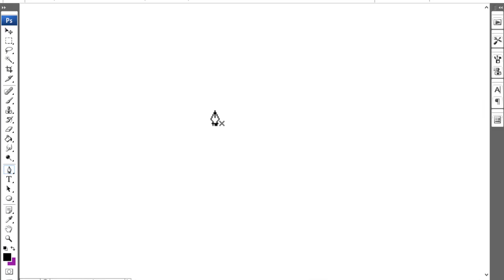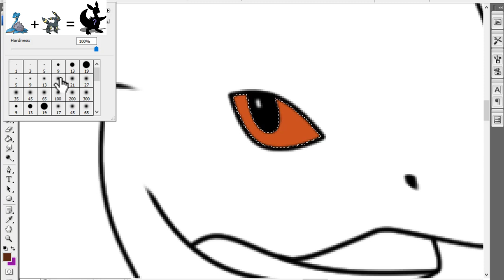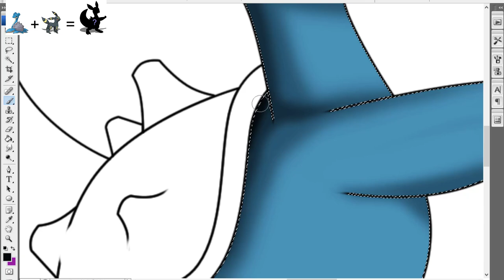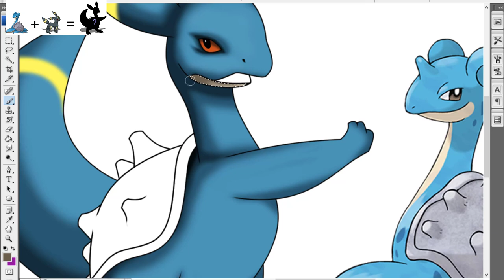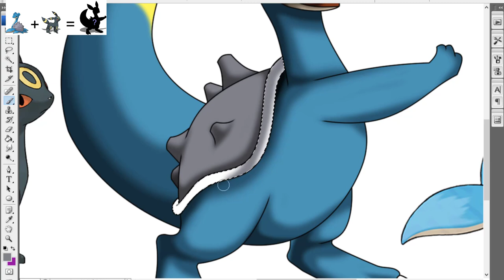The fusion of Pokémon did not let fans down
0:00 Pokemon fusion
5:28 From my workplace